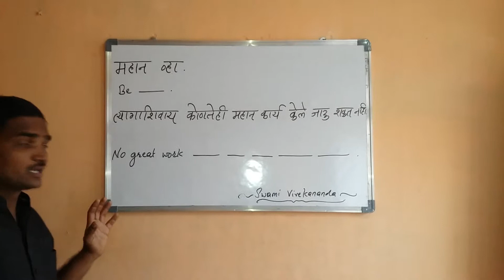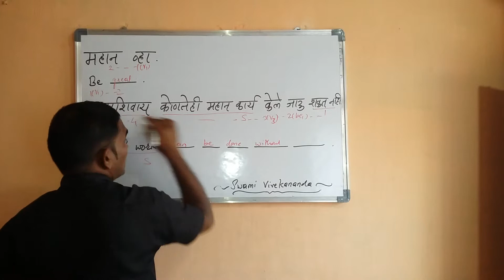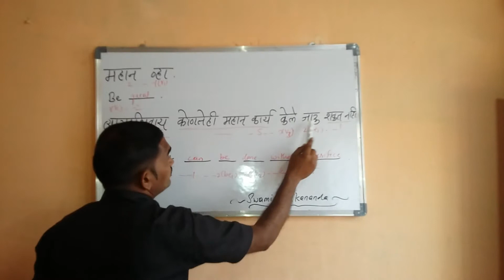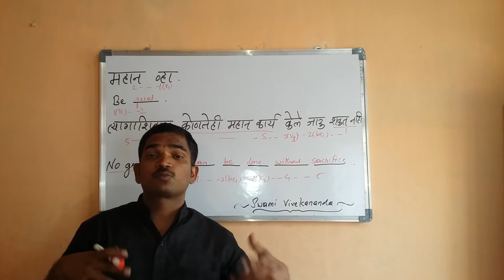Swami Vivekananda 1893 Chicago Speech.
English speaking practice conversation. Spoken English learning videos in Hindi.    English speaking course in Hindi